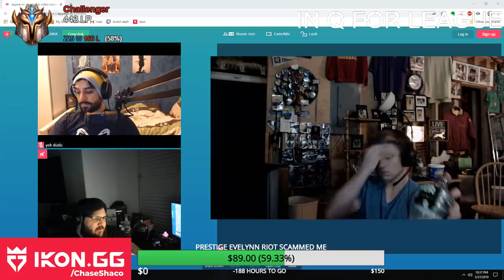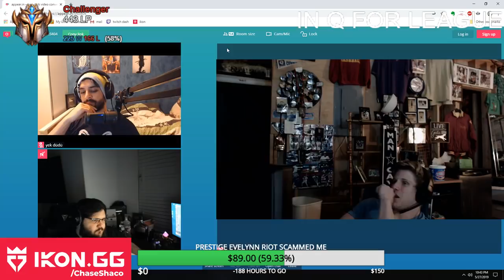WHEN THE TOP 3 SHACO PLAYERS JOIN A CALL TOGETHER (PINK WARD, CHASE, SHACLONE) - League of Legends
WHEN THE TOP 3 SHACO PLAYERS JOIN A CALL TOGETHER (PINK WARD, CHASE, SHACLONE)

League of Legends Season 9 Shaco Gameplay!  Shaco Jungle Gameplay!